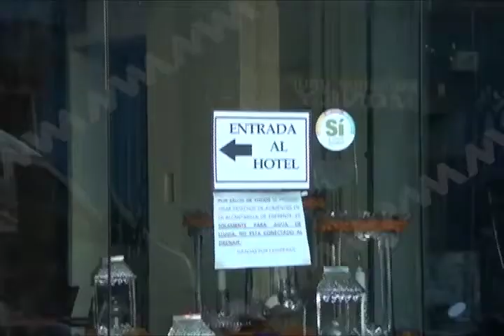Alertan al sector hotelero sobre extorsiones telefónicas al huesped